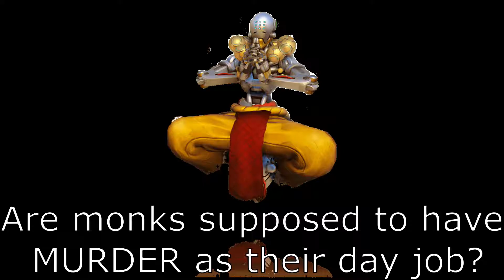Happy Birthday Benoit! | Overwatch Funny Moments (#3)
Read me.